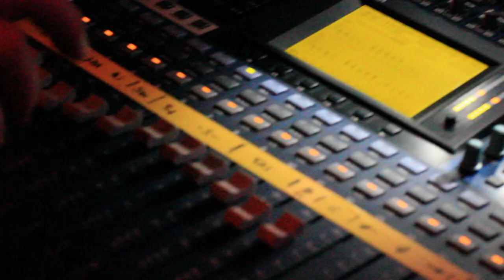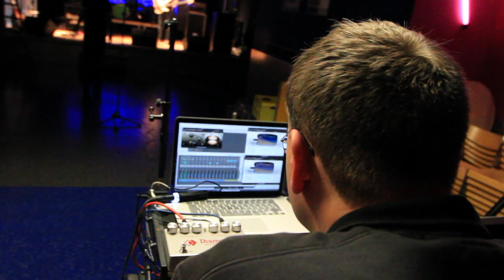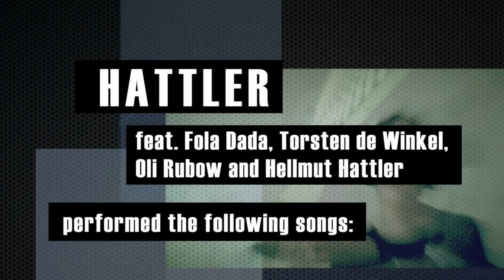HATTLER EPK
Videoclip, produced by D32 digital-editing

HATTLER
(feat. Fola Dada, Torsten de Winkel, Oli Rubow and Hellmut Hattler)
performed the following songs:
THE KITE       (Hattler/Musebrink/Hattler - Copyright Control)
SUNNY JAY   (Hattler/Jahnke/Hattler - Wintrup Musik)
FINE DAYS     (Hattler - Copyright Control)
WAITING      (Hattler/Husen/Hattler - Wintrup Musik)
MIRRORMAN   (Hattler/Schlachter/Hattler - Copyright Control)

Outro music (taken from the latest HATTLER album "The Kite"):
FIRST FLUSH(Hattler/Dorn - Copyright Control)

Hattler is also:
Daniel Stämmler : Sound
Pete Delgado: Light &  Visuals

Jürgen Schlachter
36music
Director/Camera/Edit/Postpro:  Stefan Knauer D32 digital-editing
Light/Grip: Johannes Knauer
Production: D32 digital-editing